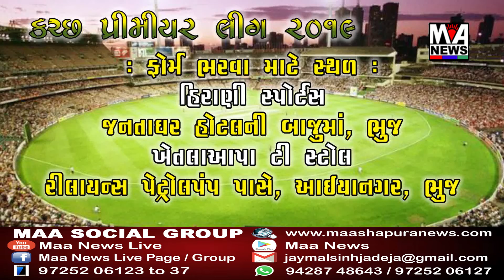માંડવી શહેરીજનો ને ગરમીથી બચવા અને લોકોનો આરોગ્ય રહે તેથી મીનરલવોટર પ્લાન્ટ આરંભ કર્યો..